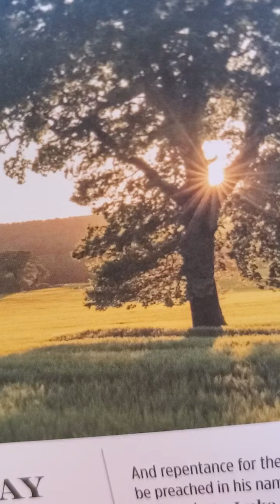psalm 23:1-6 the shepherd's psalm